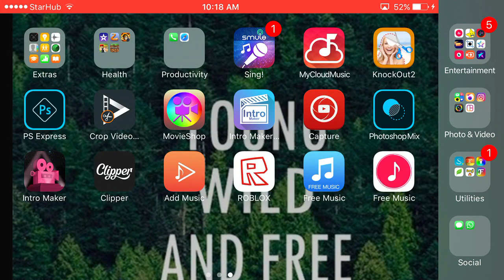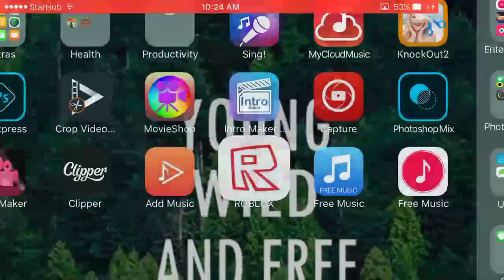Roblox | roblox pirate ship